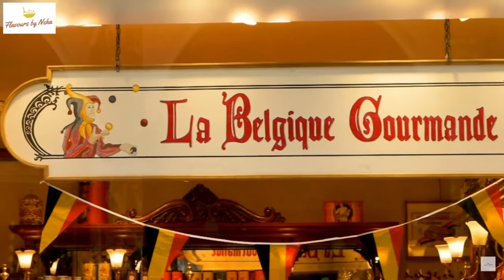NATIONAL ANTHEM: BELGIUM - I have put some pictures about Belgium in this picture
Ladies and Gentlemen, please stand for the national of Belgium

l'hymn national de la Belgique, La Brabançonne

Squad of Belgium at World Cup 2022 campaign:

No. Pos. Player Date of birth (age)   Club
1 GK Thibaut Courtois 11 May 1992 (aged 30)   SpainReal Madrid
12 GK Simon Mignolet 6 March 1988 (aged 34)   BelgiumClub Brugge
13 GK Koen Casteels 25 June 1992 (aged 30)   GermanyVfL Wolfsburg
2 DF Toby Alderweireld 2 March 1989 (aged 33)   BelgiumAntwerp
3 DF Arthur Theate 25 May 2000 (aged 22)   FranceRennes
4 DF Wout Faes 3 April 1998 (aged 24)   EnglandLeicester City
5 DF Jan Vertonghen 24 April 1987 (aged 35)   BelgiumAnderlecht
19 DF Leander Dendoncker 15 April 1995 (aged 27)   EnglandAston Villa
26 DF Zeno Debast 24 October 2003 (aged 19)   BelgiumAnderlecht
6 MF Axel Witsel 12 January 1989 (aged 33)   SpainAtlético Madrid
7 MF Kevin De Bruyne 28 June 1991 (aged 31)   EnglandManchester City
8 MF Youri Tielemans 7 May 1997 (aged 25)   EnglandLeicester City
15 MF Thomas Meunier 12 September 1991 (aged 31)   GermanyBorussia Dortmund
16 MF Thorgan Hazard 29 March 1993 (aged 29)   GermanyBorussia Dortmund
18 MF Amadou Onana 16 August 2001 (aged 21)   EnglandEverton
20 MF Hans Vanaken 24 August 1992 (aged 30)   BelgiumClub Brugge
21 MF Timothy Castagne 5 December 1995 (aged 26)   EnglandLeicester City
9 FW Romelu Lukaku 13 May 1993 (aged 29)   ItalyInternazionale
10 FW Eden Hazard (captain) 7 January 1991 (aged 31)   SpainReal Madrid
11 FW Yannick Carrasco 4 September 1993 (aged 29)   SpainAtlético Madrid
14 FW Dries Mertens 6 May 1987 (aged 35)   TurkeyGalatasaray
17 FW Leandro Trossard 4 December 1994 (aged 27)   EnglandBrighton & Hove Albion
22 FW Charles De Ketelaere 10 March 2001 (aged 21)   ItalyMilan
23 FW Michy Batshuayi 2 October 1993 (aged 29)   TurkeyFenerbahçe
24 FW Loïs Openda 16 February 2000 (aged 22)   FranceLens
25 FW Jérémy Doku 27 May 2002 (aged 20)   FranceRennes